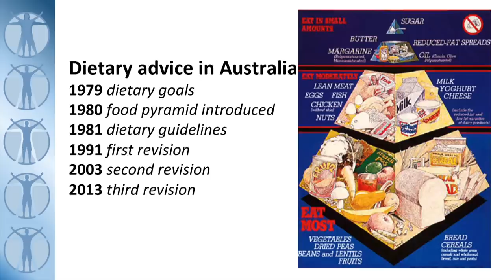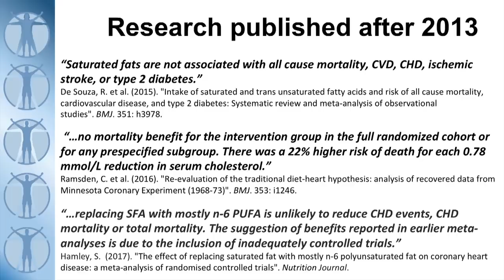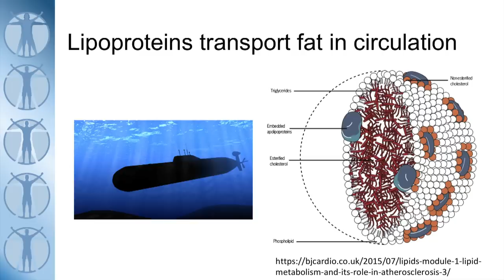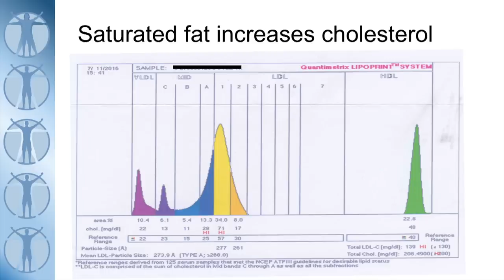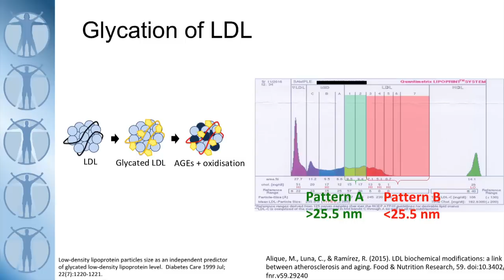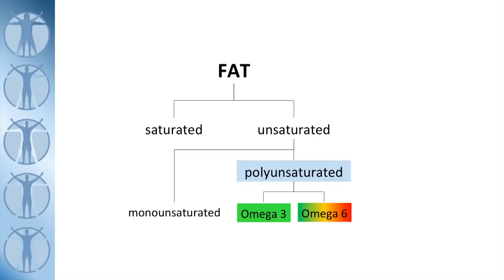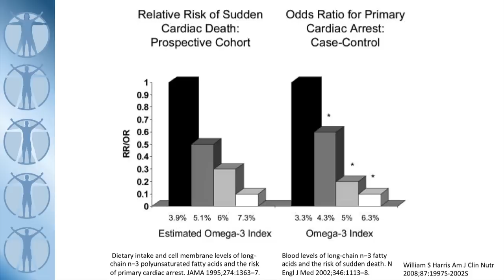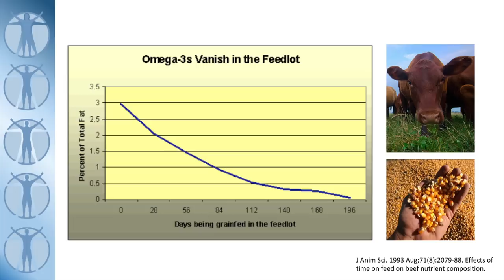Dr. Paul Mason - 'Saturated fat is not dangerous'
Dr Paul Mason obtained his medical degree with honours from the University of Sydney, and also holds degrees in Physiotherapy and Occupational Health. He is a Specialist Sports Medicine and Exercise Physician.

Dr Mason developed an interest in low carbohydrate diets in 2011. Since then he has spent hundreds of hours reading and analysing the scientific literature.

For the last two years, Dr. Mason has been applying this knowledge in treating metabolic and arthritis patients who have achieved dramatic and sustained weight loss and reductions in joint pain.